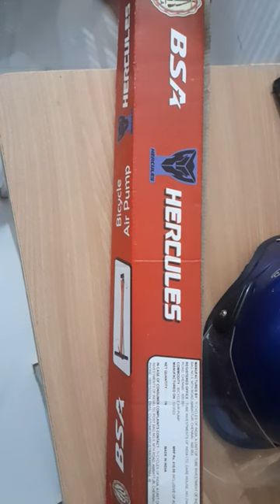BSA Hercules Air pump unboxing Teaser